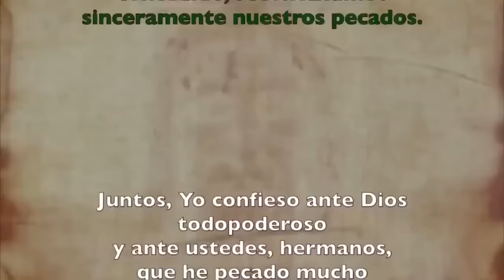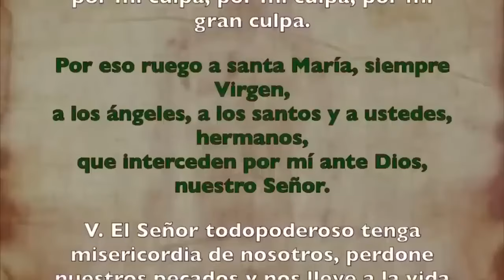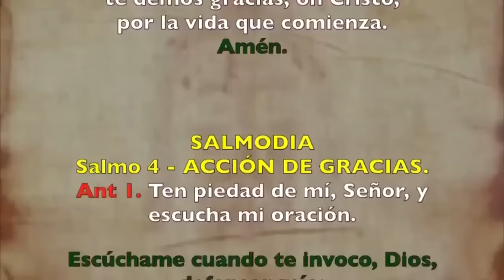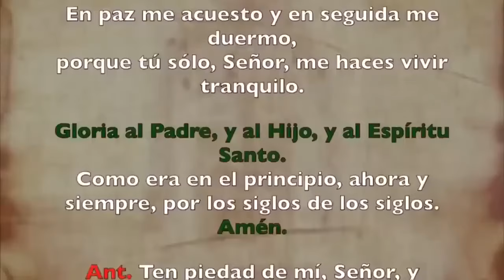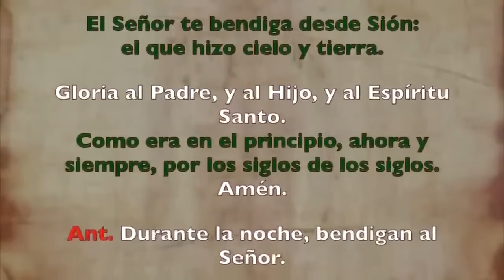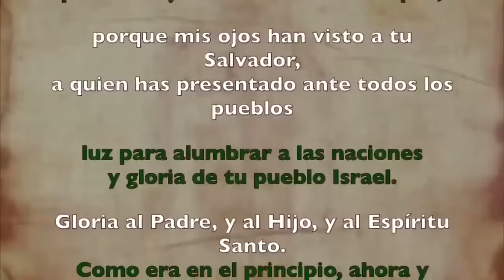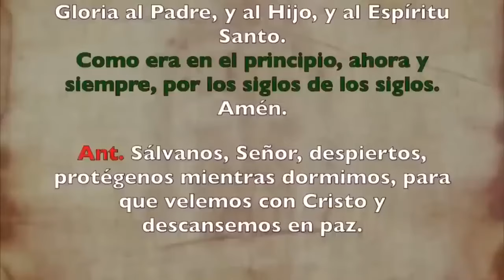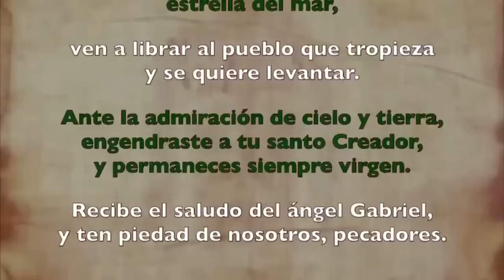Oración de la noche (Completas), SÁBADO 05 DE OCTUBRE 2024 I XXVII del T. Ordinario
Oración de la noche (Completas),SÁBADO 04 DE OCTUBRE 2024 I XXVII del T. Ordinario